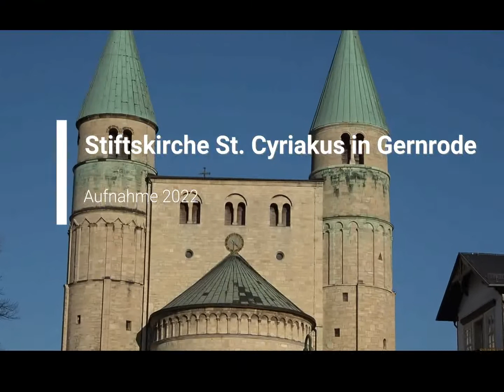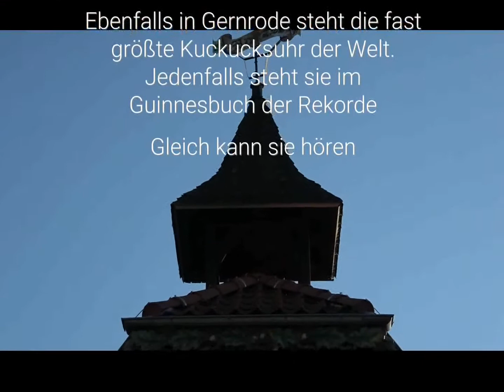Gernrode Stiftskirche und Kuckucksuhr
Gernrode im Harz - Stiftskirche und große Kuckucksuhr